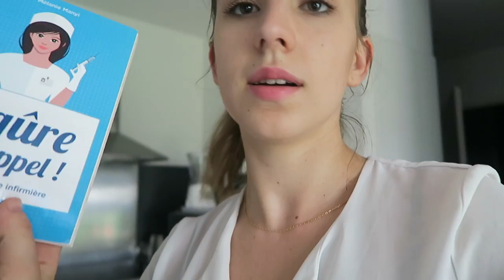🌈 DE LA LECTURE ! | Emmaanyvlog | #557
Emmaanyone - BP293
POSTISSIMO
97, rue Sauveur Tobelem
13007 MARSEILLE

• Kik | Emmaanyone
• Ask | Emmaanyone